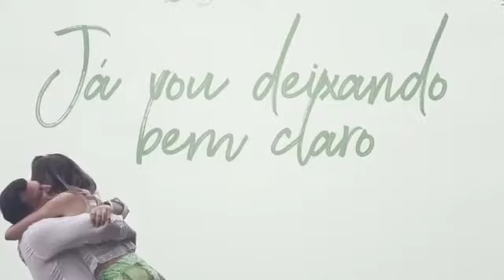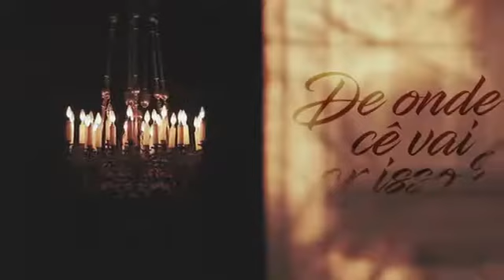Jorge & mateus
Contrato